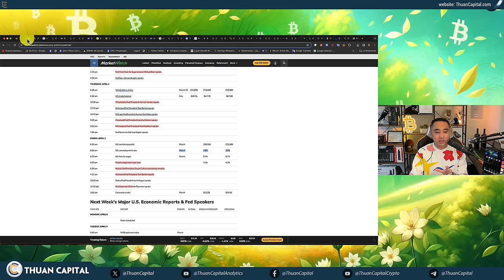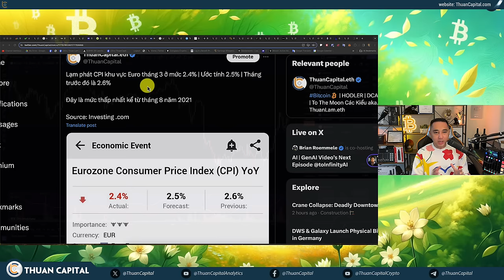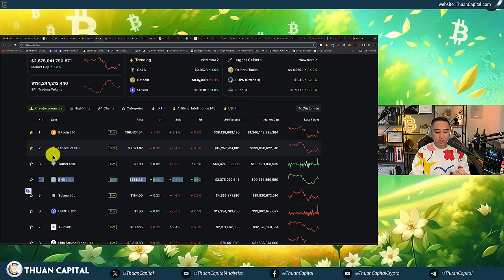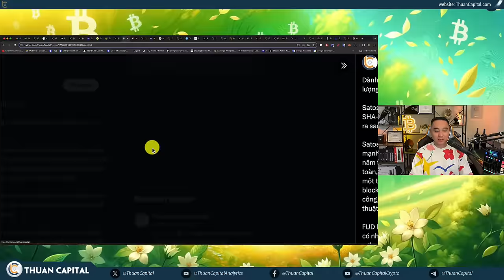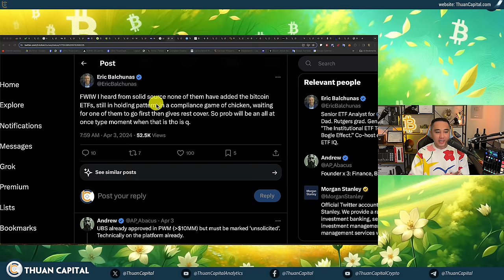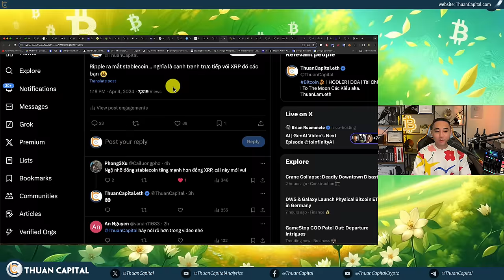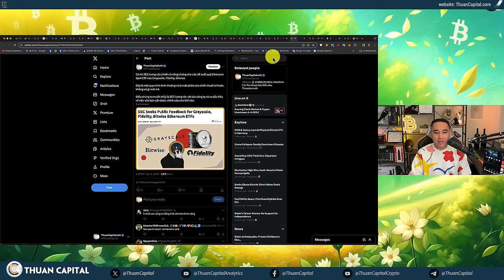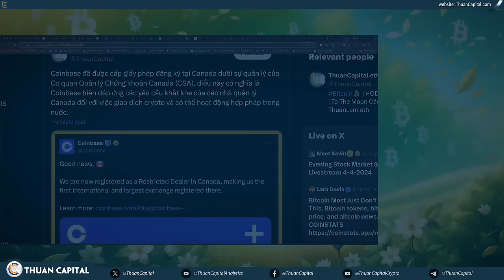1864 - Phố Wall Tiếp Tục Buy The Dip | Satoshi Đã 49 Tuổi | Big News từ Phố Wall, Ripple, Coinbase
📣 Độc quyền đón Bitcoin Halving, trúng Vàng thật 9999 và USDT cùng OKX & ThuanCapital.
⏱️ TIMESTAMPS
00:00 - Thị trường chứng khoán Hoa Kỳ màu đỏ - Tin tức nổi bật thị trường hôm nay
01:20 - 3.8% là ước tính cho chỉ số thất nghiệp tháng này, ngày mai sẽ được công bố
03:53 - Chủ tịch FED Địa phương Minneapolis, Neel Kashkari: Có khả năng lãi suất chỉ giảm 2 lần trong năm nay.
05:35 - Lạm phát CPI khu vực Euro tháng 3 ở mức 2.4% | Ước tính 2.5% | Tháng trước đó là 2.6%
06:52 - Bitcoin phục hồi - Dòng tiền dương cho Bitcoin spot ETF
09:23 - Quỹ Hedge Fund đang short Bitcoin - Những nhà đầu tư ngắn hạn cắt lỗ
11:58 - Vốn hoá 2.6 nghìn tỷ cho thị trường crypto hôm nay.
13:05 - Sinh nhật Satoshi Nakamoto 49 tuổi
22:20 - Morgan Stanley muốn đánh bại UBS để trở thành công ty phố Wall cung cấp Bitcoin Spot ETF trên nền tảng của họ sớm nhất.
23:52 - Các công ty tư vấn tài chính ở Hoa Kỳ - Cty nào sẽ là công ty dẫn đầu giới thiệu Bitcoin cho khách hàng của họ
25:08 - Đón Bitcoin Halving, trúng Vàng thật 9999 và USDT cùng OKX & ThuanCapital
26:14 - Cập nhật dòng tiền đang dương +104 triệu USD cho ETF Bitcoin, vẫn chưa có thống kê từ Fidelity
27:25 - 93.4% Bitcoin có lời hiện tại - onchain glassnode
28:10 - 🔥 Ripple giới thiệu đồng stablecoin được neo theo giá của USD, sẽ được bảo đảm 100% bằng tiền gửi USD
29:49 - Paypal ra mắt đồng ổn định PYUSD cho chuyển tiền xuyên quốc gia
30:41 - Franklin Templeton tin Ordinals là động lực tích cực trong sự đổi mới của Bitcoin.
32:20 - Galaxy Digital có kế hoạch gọi vốn 100 triệu USD cho quỹ đầu tư mới, đầu tư vào các dự án crypto ở giai đoạn đầu
33:31 - DWS ra mắt sản phẩm Exchange-Traded Commodities (ETC) với sự hợp tác của Galaxy Digital Holdings
35:21 - SEC trưng cầu ý kiến từ công chúng cho các đề xuất quỹ Ethereum Spot ETF của Grayscale, Fidelity, Bitwise.
36:00 - Công ty đầu tư VanEck ước tính các mạng tầng 2 của Ethereum sẽ đạt tổng vốn hóa thị trường là 1 nghìn tỷ đô la vào năm 2030.
36:58 - Vitalik Buterin nói về bước kế tiếp của Ethereum
38:13 - Ứng dụng lừa đảo trên Google store - Google khởi kiện
39:54 - Coinbase đã được cấp giấy phép đăng ký tại Canada dưới sự quản lý của Cơ quan Quản lý Chứng khoán Canada (CSA)